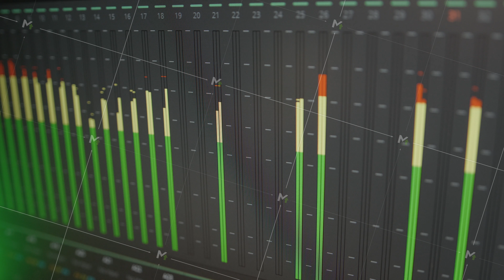Audio track equalizer. Working with sound in the editing program. Creation of audio content. Audio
Audio track equalizer. Working with sound in the editing program. Creation of audio content. Audio recording studio, mixing program, audio controls for creating music and voice. High quality 4k footage